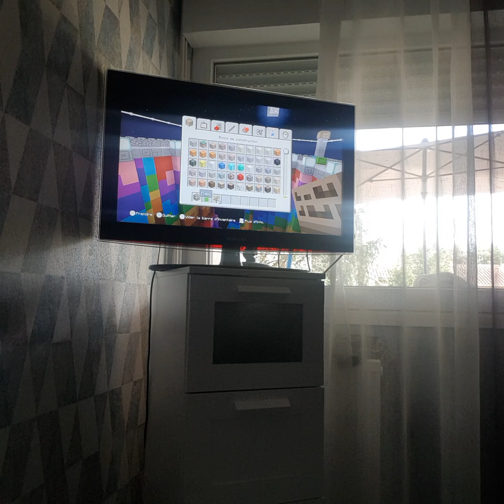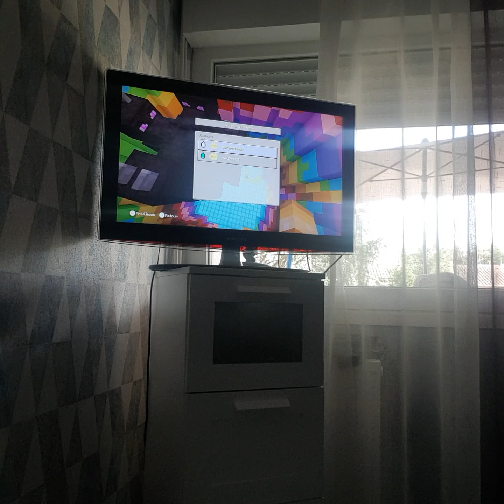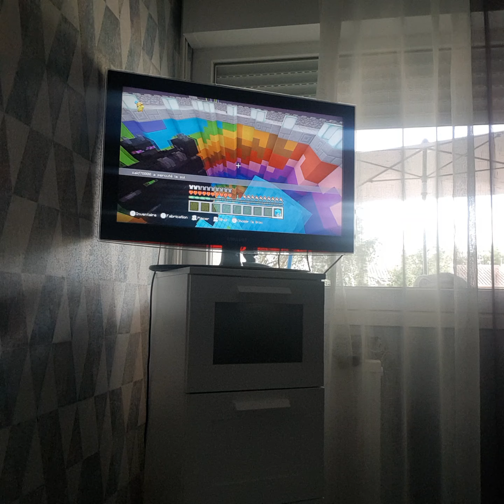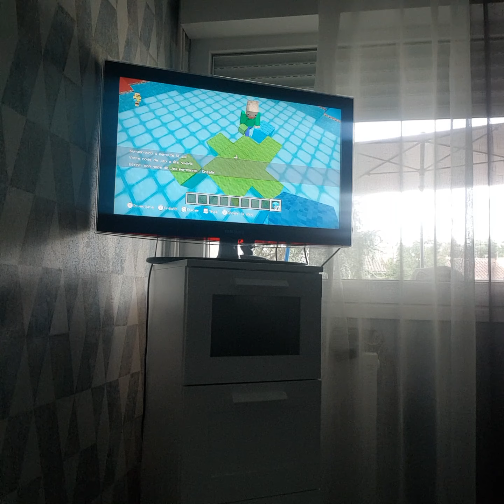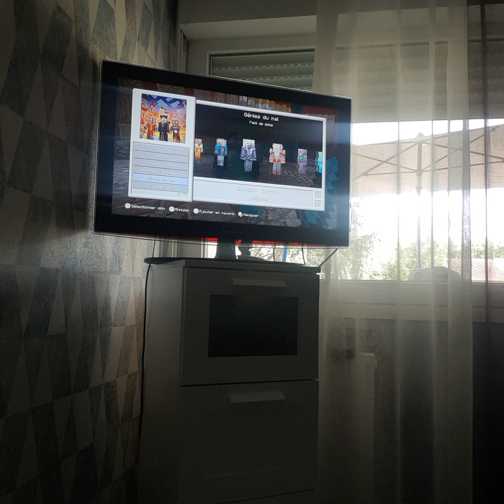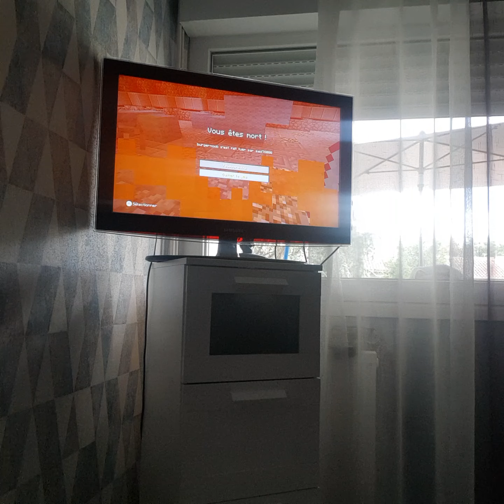ma premier video les poto